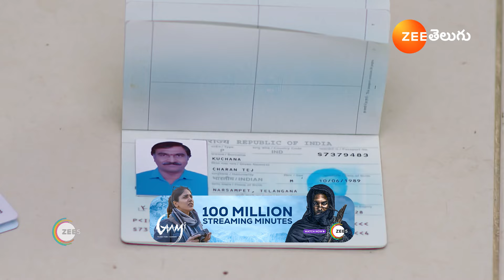Gundamma Katha | Ep - 1783 | May 8, 2024 | Best Scene | Zee Telugu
Geetha gives one of her twins to Priya for twenty per cent of the property. Her daughter, raised by Priya, is taught to humiliate Geetha. Further, Ram blames Geetha for ruining his dreams.